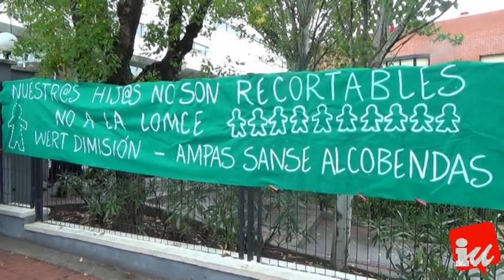concentración contra los recortes en educación (Sanse 24/10/2013)